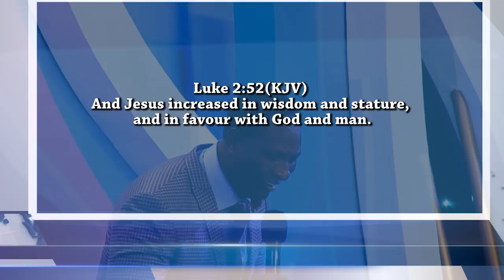SERMON- GOD'S FAVOUR | PROPHET JEREMIAH OMOTO FUFEYIN